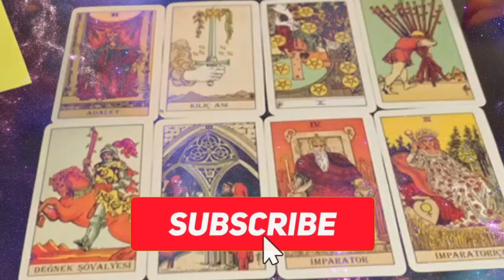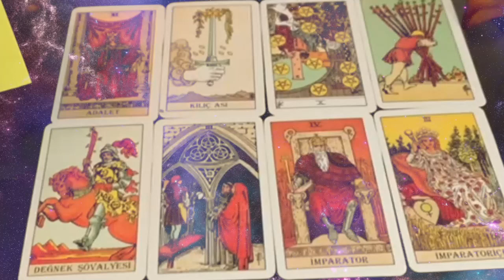CANCER 💋 THERE WAS A FIGHT OVER YOU AND THIS PERSON WAS FORCED TO WALK AWAY...ONLY TO RETURN TAROT❤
Cancer Love
Cancer 2023
Cancer today
Cancer March